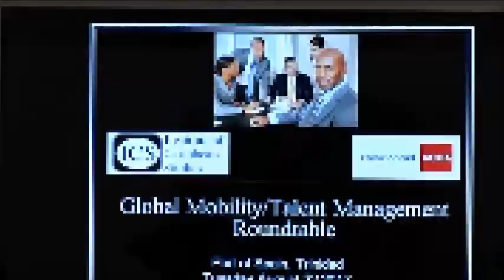ICS ACCA-FUTURE OF CARIBBEAN TALENT MOBILITY _ Opening Remarks - Maxine Barnett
Forum on Future of Caribbean Accounting Talent Mobility in Port of Spain, Trinidad hosted by Maxine Barnett,  ICS Representative in Trinidad & Tobago